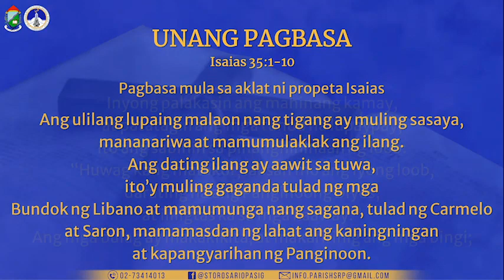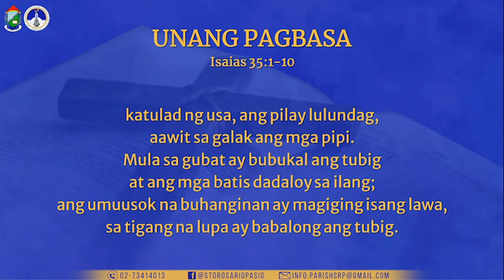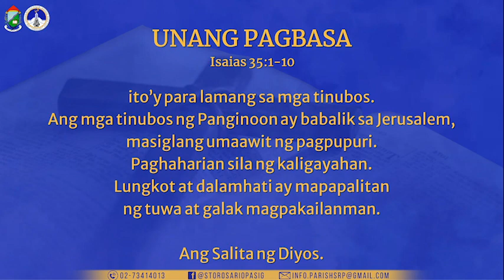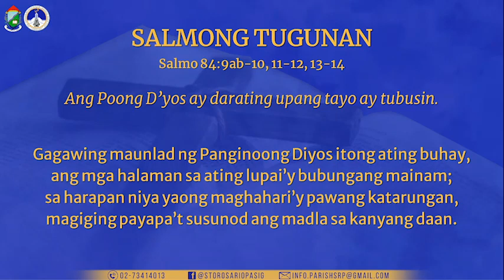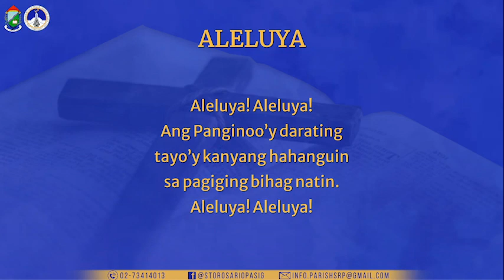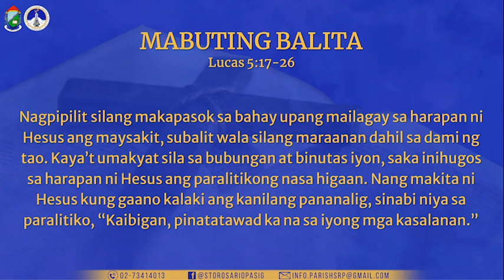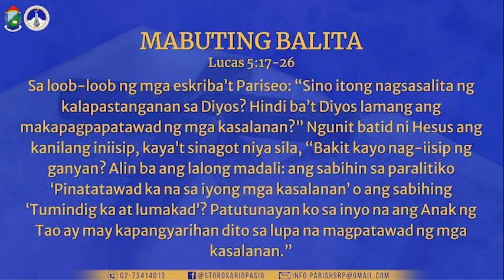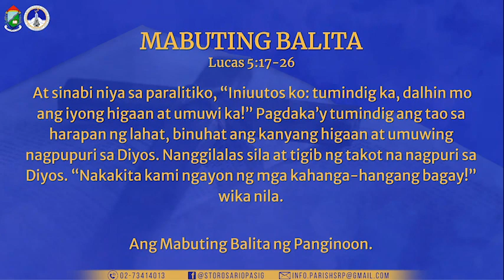PAGBASA NGAYONG ARAW | Ika-5 ng Disyembre 2022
Lunes ng Ika-2 Linggo sa Panahon ng Pagdating ng Panginoon

UNANG PAGBASA
Isaias 35:1-10

Pagbasa mula sa aklat ni propeta Isaias

Ang ulilang lupaing malaon nang tigang
ay muling sasaya,
mananariwa at mamumulaklak ang ilang.
Ang dating ilang ay aawit sa tuwa,
ito’y muling gaganda tulad ng mga
Bundok ng Libano
at mamumunga nang sagana, tulad ng Carmelo at Saron,
mamamasdan ng lahat ang kaningningan
at kapangyarihan ng Panginoon.
Inyong palakasin ang mahinang kamay,
at patatagin ang mga tuhod na lupaypay,
ito ang sabihin sa pinanghihinaan ng loob:
“Huwag kang matakot,
laksan mo ang iyong loob,
darating na ang Panginoong Diyos,
at ililigtas ka sa mga kaaway.”
Ang mga bulag ay makakikita,
at makaririnig ang mga bingi;
katulad ng usa, ang pilay lulundag,
aawit sa galak ang mga pipi.
Mula sa gubat ay bubukal ang tubig
at ang mga batis dadaloy sa ilang;
ang umuusok na buhanginan ay magiging isang lawa,
sa tigang na lupa ay babalong ang tubig.
Ang dating tirahan ng mga asong-gubat,
ay tutubuan ng tambo at talahib.
Magkakaroon ng isang maluwang na lansangan,
na tatawaging Landas ng Kabanalan.
Ang mga makasalanan at mga hangal,
sa landas na ito ay di makararaan.
Walang leon o mabangis na hayop
na makalalapit doon;
ito’y para lamang sa mga tinubos.
Ang mga tinubos ng Panginoon ay babalik sa Jerusalem,
masiglang umaawit ng pagpupuri.
Paghaharian sila ng kaligayahan.
Lungkot at dalamhati ay mapapalitan
ng tuwa at galak magpakailanman.

SALMONG TUGUNAN
Salmo 84:9ab-10, 11-12, 13-14

Ang Poong D’yos ay darating
upang tayo ay tubusin.

Aking naririnig magmula sa Poon ang sinasalita;
sinasabi niyang ang mga lingkod n’ya’y magiging payapa,
kung mangagsisisi at di na babalik sa gawang masama.
Ang nagpaparangal sa pangalan niya’y kanyang ililigtas,
sa ating lupain ay mananatili ang kanyang paglingap.

Ang pagtatapatan at pag-iibiga’y magdadaup-palad,
ang kapayapaan at ang katwira’y magsasamang ganap.
Sa balat ng lupa’y pawang maghahari yaong pagtatapat,
at ang katarungan nama’y maghahari mula sa itaas.

Gagawing maunlad ng Panginoong Diyos itong ating buhay,
ang mga halaman sa ating lupai’y bubungang mainam;
sa harapan niya yaong maghahari’y pawang katarungan,
magiging payapa’t susunod ang madla sa kanyang daan.

ALELUYA

Aleluya! Aleluya!
Ang Panginoo’y darating
tayo’y kanyang hahanguin
sa pagiging bihag natin.
Aleluya! Aleluya!

MABUTING BALITA
Lucas 5:17-26

Minsan nang nagtuturo si Hesus, naroon din ang mga Pariseo at mga tagapagturo ng Kautusan na mula sa mga bayan ng Galilea at Judea, at sa Jerusalem. At sumasakanya ang kapangyarihan ng Panginoon upang magpagaling ng mga maysakit. May dumating na ilang tao, dala ang isang paralitikong nasa higaan. Nagpipilit silang makapasok sa bahay upang mailagay sa harapan ni Hesus ang maysakit, subalit wala silang maraanan dahil sa dami ng tao. Kaya’t umakyat sila sa bubungan at binutas iyon, saka inihugos sa harapan ni Hesus ang paralitikong nasa higaan. Nang makita ni Hesus kung gaano kalaki ang kanilang pananalig, sinabi niya sa paralitiko, “Kaibigan, pinatatawad ka na sa iyong mga kasalanan.” Sa loob-loob ng mga eskriba’t Pariseo: “Sino itong nagsasalita ng kalapastanganan sa Diyos? Hindi ba’t Diyos lamang ang makapagpapatawad ng mga kasalanan?” Ngunit batid ni Hesus ang kanilang iniisip, kaya’t sinagot niya sila, “Bakit kayo nag-iisip ng ganyan? Alin ba ang lalong madali: ang sabihin sa paralitiko ‘Pinatatawad ka na sa iyong mga kasalanan’ o ang sabihing ‘Tumindig ka at lumakad’? Patutunayan ko sa inyo na ang Anak ng Tao ay may kapangyarihan dito sa lupa na magpatawad ng mga kasalanan.” At sinabi niya sa paralitiko, “Iniuutos ko: tumindig ka, dalhin mo ang iyong higaan at umuwi ka!” Pagdaka’y tumindig ang tao sa harapan ng lahat, binuhat ang kanyang higaan at umuwing nagpupuri sa Diyos. Nanggilalas sila at tigib ng takot na nagpuri sa Diyos. “Nakakita kami ngayon ng mga kahanga-hangang bagay!” wika nila.